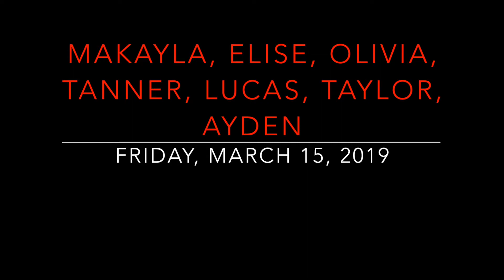Trent Makayla, Elise, Olivia, Tanner, Lucas, Taylor & Ayden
Trent Swim Club - 2019 Huronia Video Stroke Clinic Series with Coach Snow - March 11-16, 2019